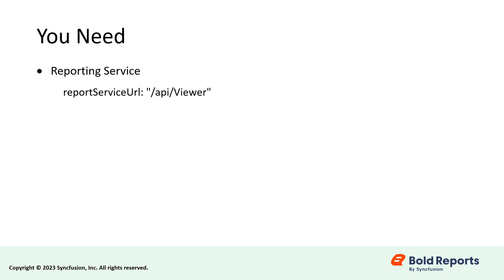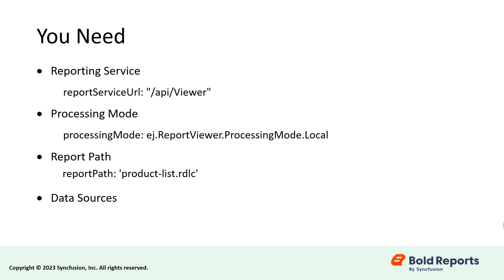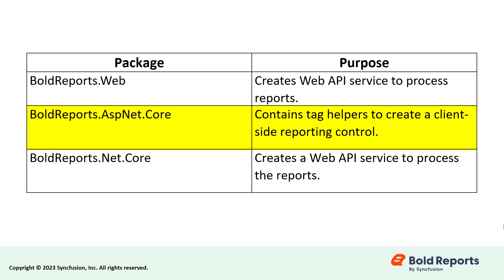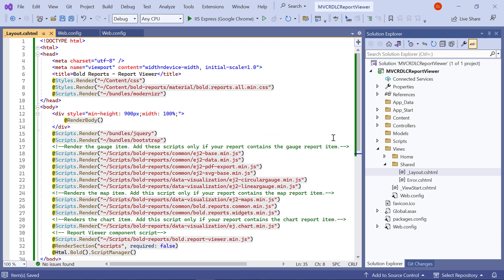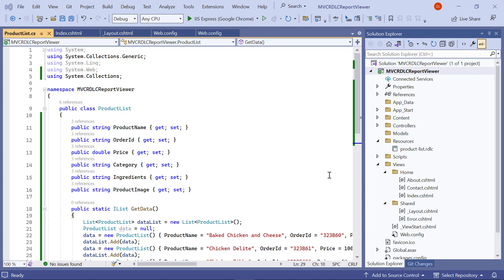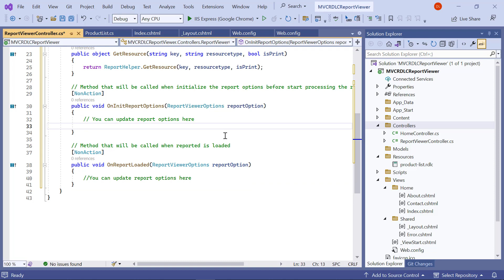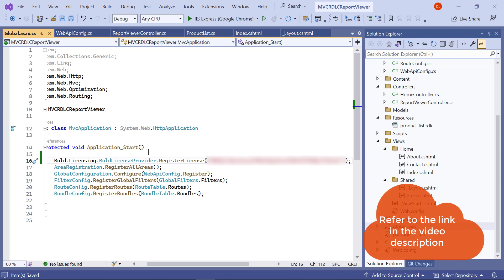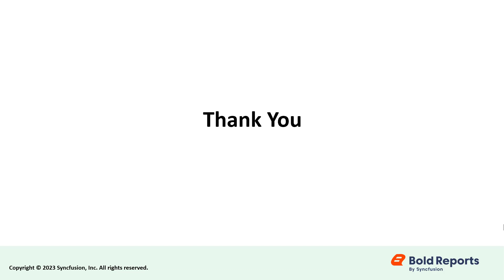Step-by-Step Tutorial on Rendering an RDLC Report in an ASP.NET MVC Application (Classic)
In this video tutorial, we will guide you through the steps for incorporating RDLC reports into an ASP.NET MVC application. We will demonstrate how to configure the ASP.NET MVC application by adding the necessary scripts, stylesheets, and binding data source values using the Web API to display an RDLC report.

Bookmark Details:
[00:00] Introduction
[01:11] Create an ASP.NET MVC Application
[01:56] Install the Necessary NuGet Packages
[03:35] Add Scripts and CSS References
[04:00] Configure the Script Manager
[04:10] Initialize the Report Viewer
[04:29] Add Sample Reports
[04:52] Add Data
[05:18] Bind Data Sources Using a Web API
[07:22] License Token Registration
[07:57] Configure Report Viewer
[08:34] Build and Run the Application

Offline License Key Registration:
Online Licence Token Registration:

Knowledge Base Article on Enabling Image Rendering with Report Viewer on Linux and Other Non-Windows Platforms after .NET 6: